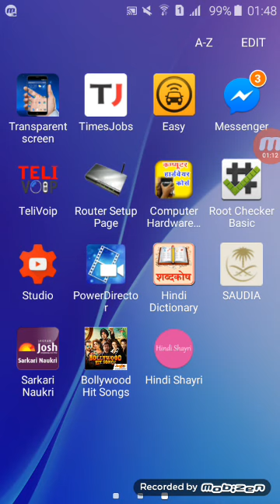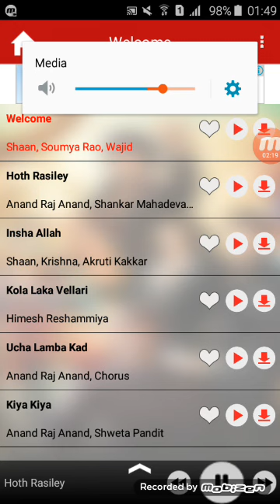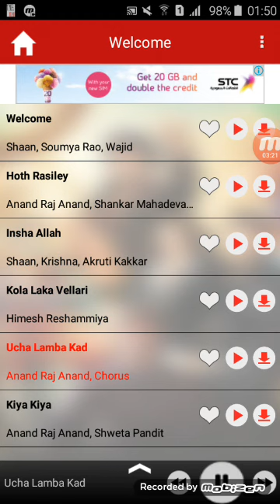Bollywood Mp3 (Download Songs App For Android) (Hindi/Urdu)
Bollywood Songs Free Mai Suniye Aur Download Krne Ka App

Download Free App For Bollywood Mp3 Song

I hope This Video Will Helpful For You ,,,,,,,,,If You Want More Videos About Android Free Tips And Tricks Click On This Link

Channel By Click On This Link

If You Want See My Blog You Can Click On This You Can Find

Solution Of Your Problem By Click On This Link

And You Can Contact On My Whats App For Any Query Regarding

Mobile,Computer,Laptop,Technology And Jobs For Free And I Will Give You Best Solution

Insh Allah